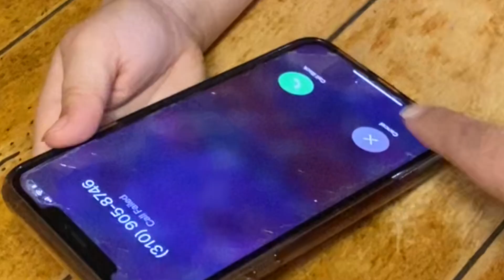MATILDA CALLING JAMES CHARLES 📞☎️😱🥰 “HI SISTERS” !!!!